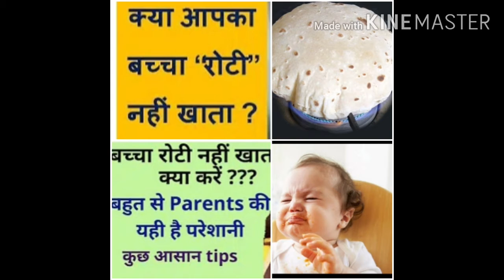Agar baccha Roti na Khata Ho To Kya Karen upay